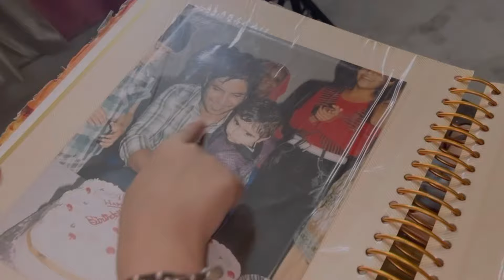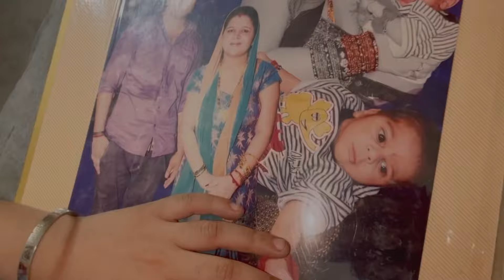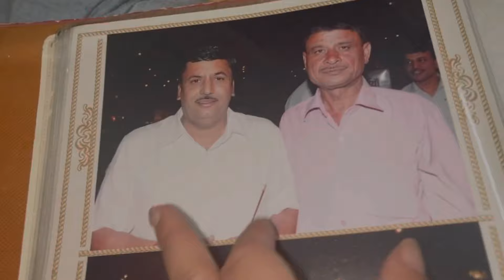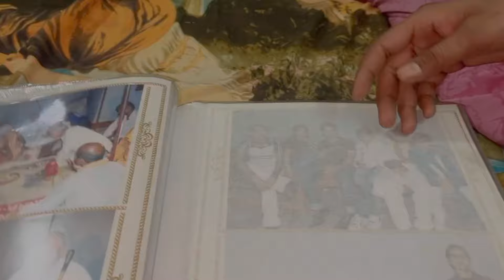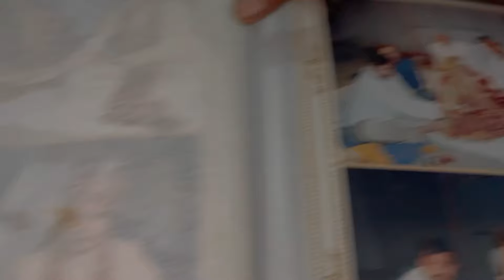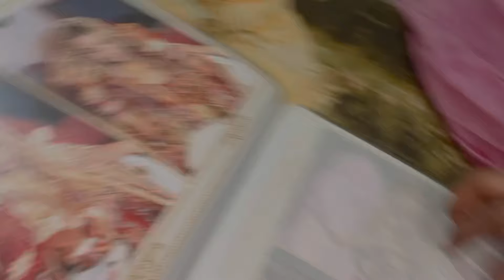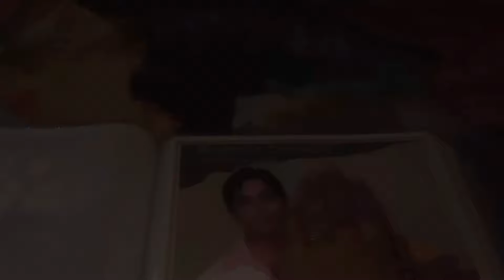Kuch Purani Yaadein …..Shadi ki Kuch Photos aap ke sath ki share ❤️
[Thank y youtubechannel
From - New Delhi

be my YouTube channel for more ❤️